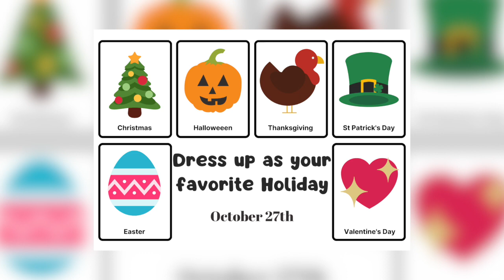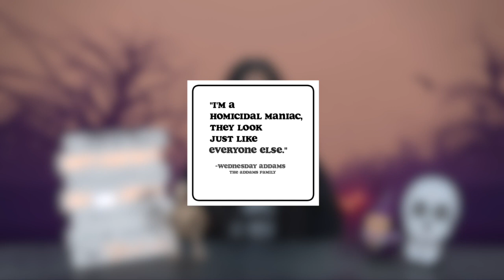Mustang Television for October 21, 2022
Mustang Television is produced by students at Center Hill High School. It is 100% student run. Your show was hosted by Maddie Fowler. Fun Friday was produced by Ben Vaughn.